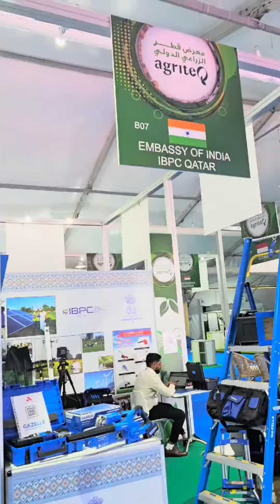Qatar Agriteq 2024 (Glimpses)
Here are a few glimpses from my visit to Agriteq Exhibition in Doha, Qatar. Will soon post a detailed video about my views and learning from this agriculture expo.